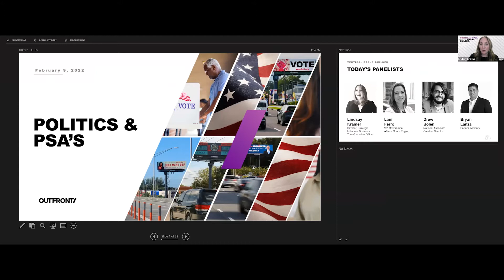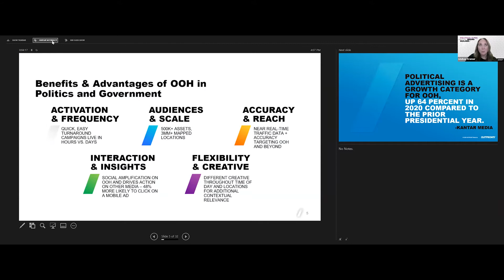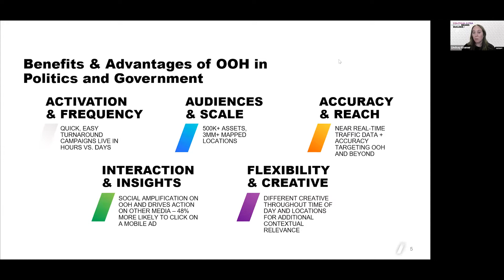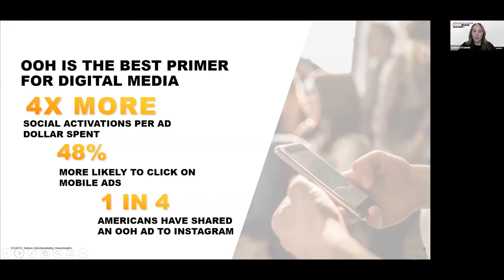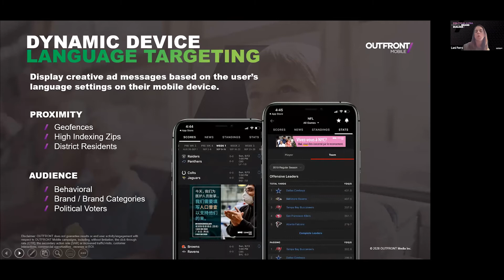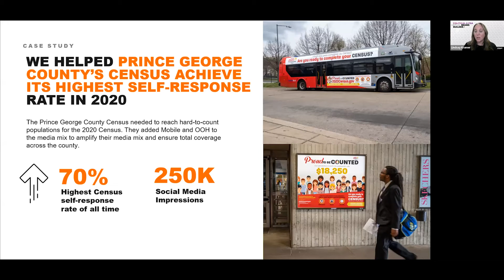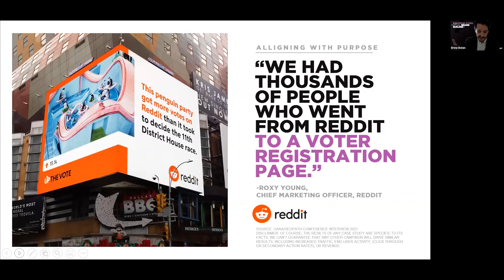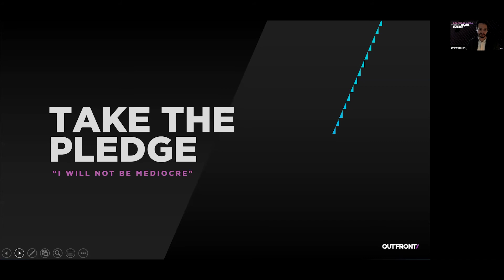Politics & Public Service Vertical Brand Builder